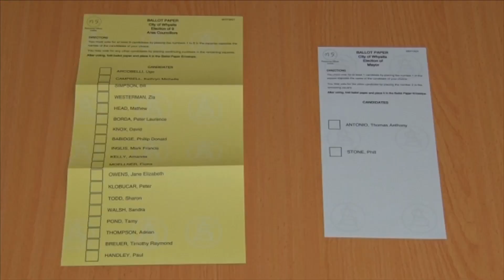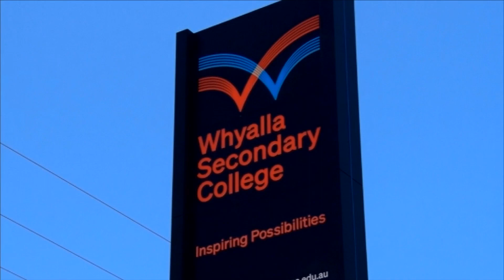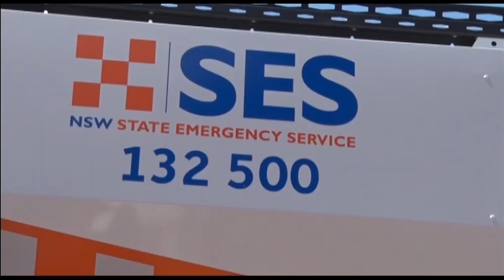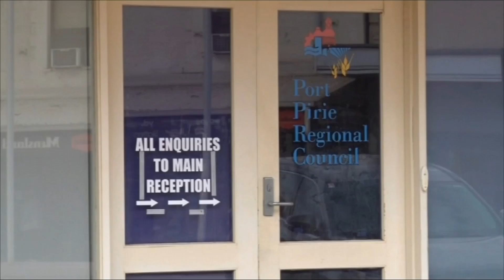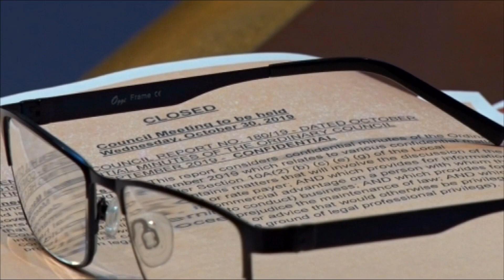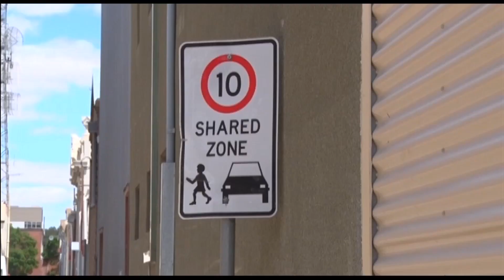Nightly News 7 Spencer Gulf - Monday 17 October 2022